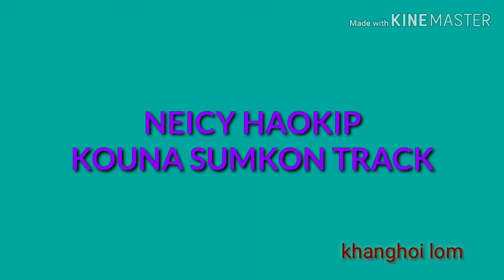Neicy Haokip | Kouna sumkon track